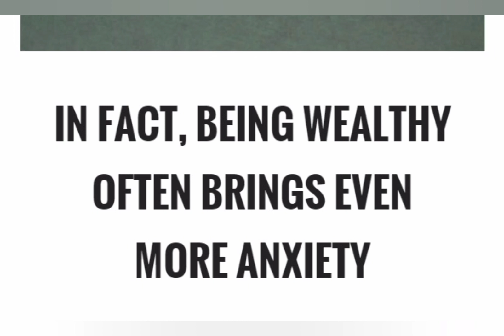THE MOST COMMON MYTHS ABOUT BEING RICH 🤑🤑🤑